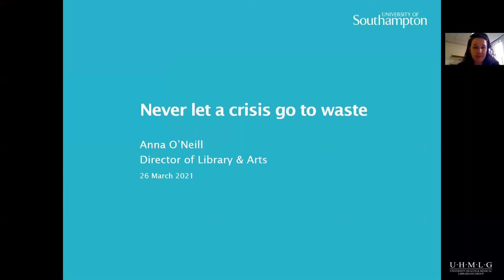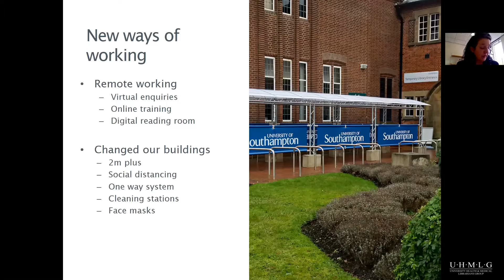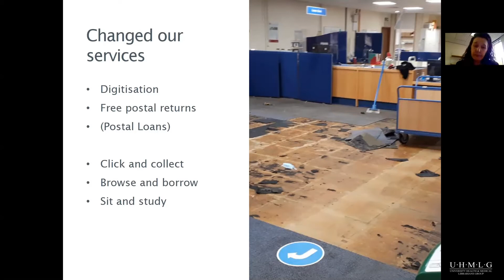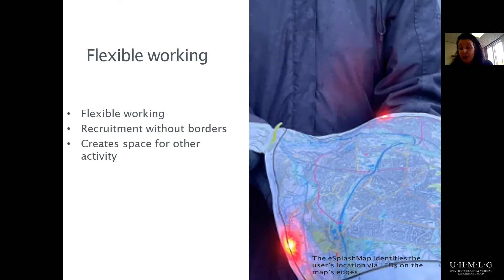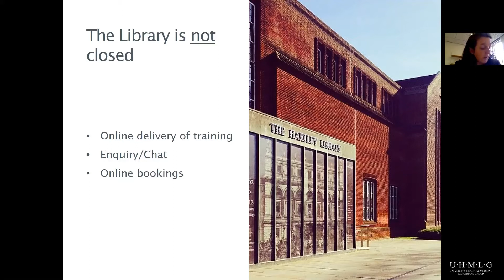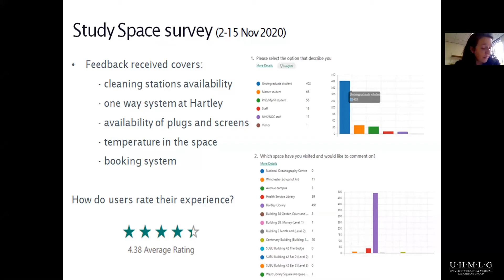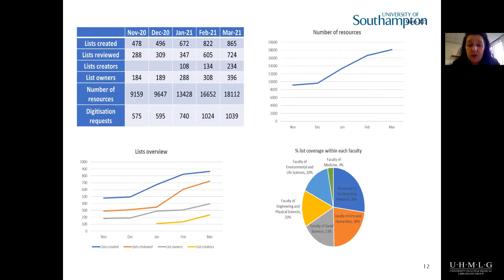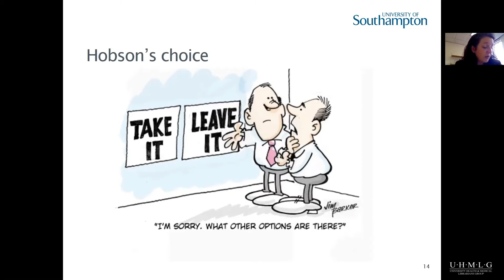Never Let a Crisis Go to Waste: Anna O'Neill, University of Southampton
Winston Churchill is credited with the saying ‘Never let a good crisis go to waste’ and while the good has been hard to find in a global pandemic it has provided some significant opportunities for Library Services. This talk reflects on the acceleration of change in the last year and what this might mean for the future.